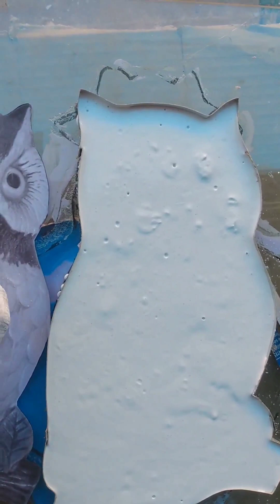Curso grátis,Fazendo o Molde de uma corujinha passo a passo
Nesse vídeo vou estar mostrando como fazer uma coruja de gesso